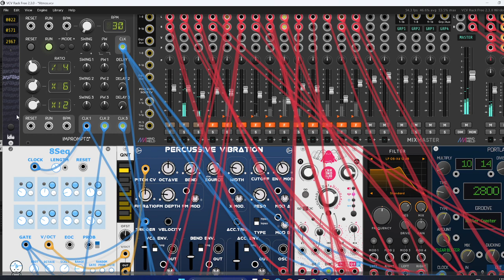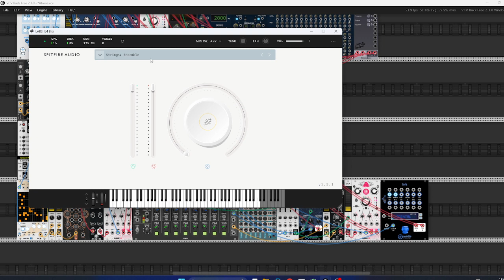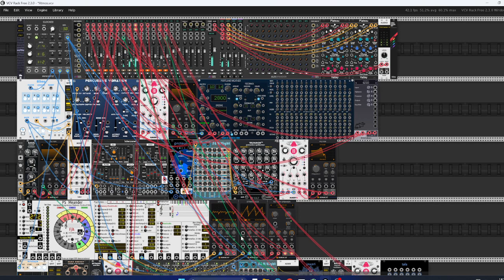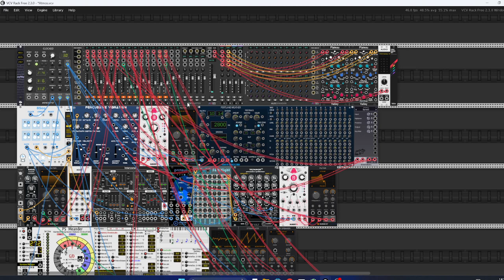Atmos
Hello again Reackerz. Today I pesent one new "big" patch create on my new platform.  t seems that with such a large patch (as for me) there is still a lot of room for modules. I'm slowly starting to unwind. It's not an outstanding piece, I would rather call it an exploration of the possibilities of the new heart of the computer. Because it's beating strong and clear now. Below I present the hardware changes that have taken place.

Before :
Procesor: AMD FX 8350  4GHz(4c/8t)
Memory: Kingston 1x8GB DDR3 RAM 1600MHz
After :
Procesor: Intel i7-7700K 4,20 GHz (4c/8t)
Memory: Godram 2x16GB DDR4 RAM 3200MHz

Only the graphics card has not changed but the ATI RADEON RX470 is enough for now. And I am absolutely delighted that my new motherboard (second handed - Gigabyte GA-Z270 GAMING K3,) especially the built-in sound card, supports and has its own ASIO drivers.

Regarding the latter, I have a question, how do I force OBS Studio 29.1.0 to use ASIO?